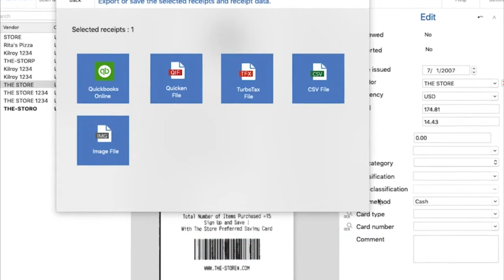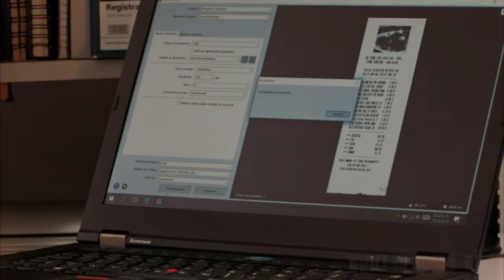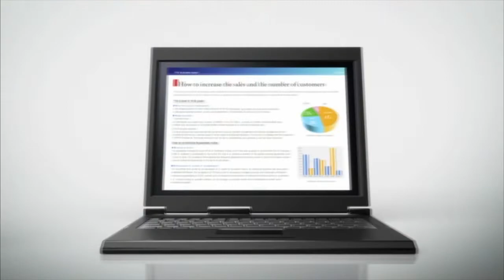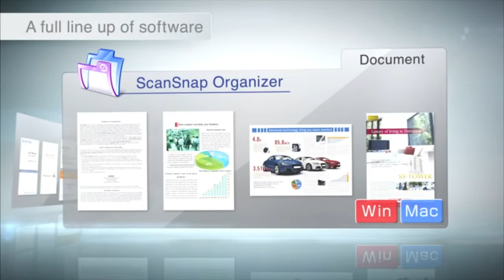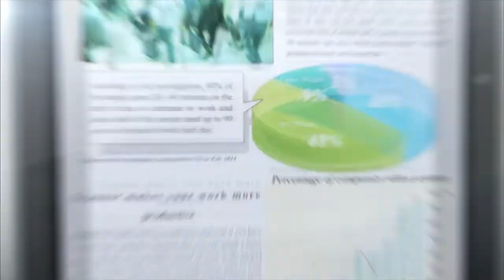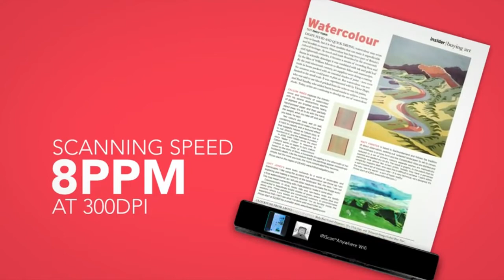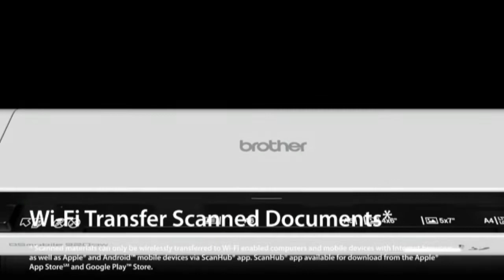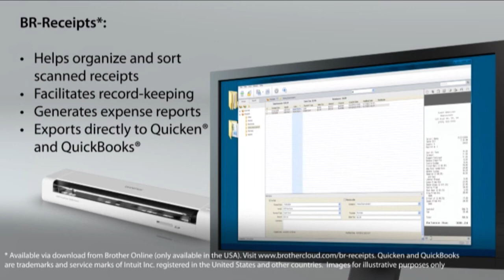TOP 5: Best Wireless Mobile Portable Scanners 2022 | Wi-Fi Transfer, Fast Scanning Speeds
Do you want portable wireless document scanner for mobile?? If yes, i recommend Best Wireless Mobile Portable Scanners 2022 | Wi-Fi Transfer, Fast Scanning Speeds.

TOP 5: Best Wireless Mobile Portable Scanners 2022 | Wi-Fi Transfer, Fast Scanning Speeds - 0:00

⭐ Amazon US, UK & CA Links ⭐

5. Epson Workforce ES-65WR Wireless Portable Sheet-fed Document Scanner - 0:11

Amazon US
Amazon UK
Amazon CA
Amazon DE

4. Fujitsu ScanSnap iX100 Best Wireless Mobile Portable Scanners 2022 for Mac or PC - 2:14

Amazon US
Amazon UK
Amazon CA
Amazon DE

3. ION Air Copy | Wireless Photo & Document Scanner for Tablets, Smartphones & Computers - 5:16

Amazon US
Amazon UK
Amazon CA
Amazon DE

2. IRIScan Anywhere 5 WIFI, PC and Mac, Document Image Portable Mobile Color Scanner - 6:04

Amazon US
Amazon UK
Amazon CA
Amazon DE

1. Brother Wireless Mobile Color Page Scanner, DS-920W, Wi-Fi Transfer, Fast Scanning Speeds - 6:52

Amazon US
Amazon UK
Amazon CA
Amazon DE